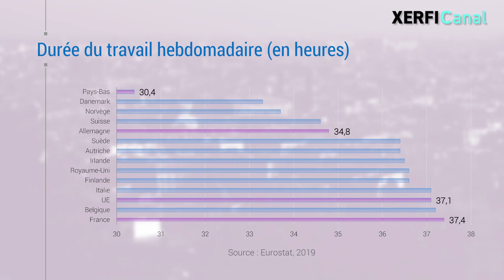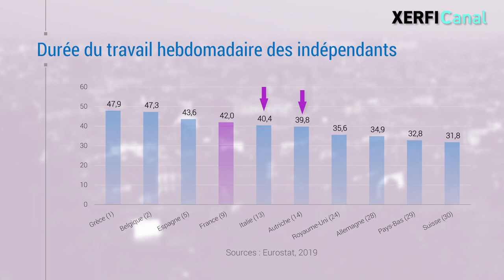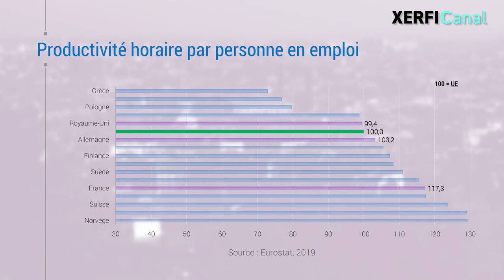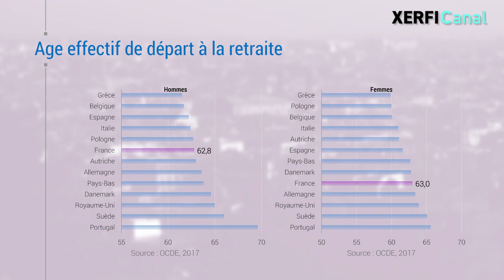Ces pays européens où l’on travaille moins qu’en France [Alexandre Mirlicourtois]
« Les Français ne travaillent pas assez et en moyenne beaucoup moins que leurs voisins européens ! ». Un discours récurrent dans la bouche de nombreux politiques et analystes qu’il faut relativiser. [...]